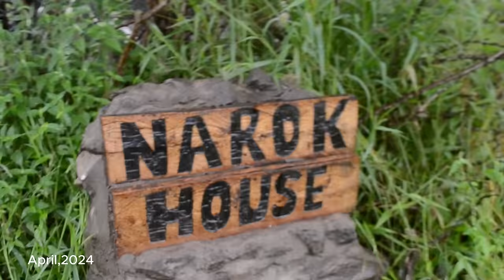A Cozy Rainy day in an African village | Offgrid life in the Savannah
It's been rainy for quiet sometime now and we have had such days when we are confined to the house. this day is one like it. join us as we build our homestead from ground up by subscribing and sharing with like minded people.

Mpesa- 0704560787